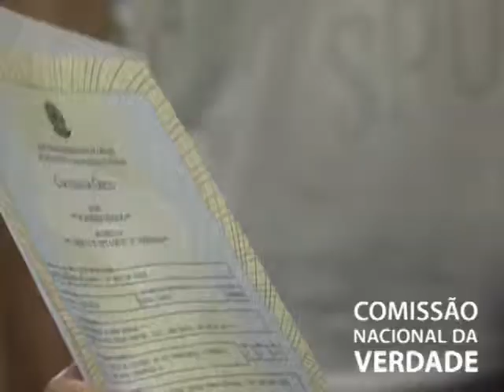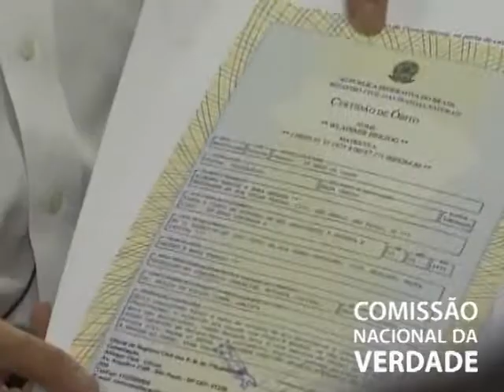Família de Vladimir Herzog recebe novo atestado de óbito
A família Herzog recebeu das mãos de Rosa Cardoso, na época coordenadora substituta da CNV, o novo atestado de óbito de Vladimir Herzog, que altera a causa da morte de asfixia mecânica para "lesões e maus tratos sofridos durante o interrogatório em dependência do 2º Exército (DOI-Codi)", acabando de vez com a farsa do suicídio do jornalista, montada pela ditadura após a sua morte, em 1975.
O novo atestado de óbito de Herzog foi solicitada à Justiça de São Paulo pela CNV.
“Sairemos certos daqui, dessa cerimônia, que não foi em vão a luta rumo ao direito à memória, a verdade e a Justiça. Hoje estamos muito mais próximos dessa Justiça que inevitavelmente virá”, afirmou o coordenador da Comissão Nacional da Verdade, Paulo Sérgio Pinheiro.

Atenção: o microfone sofreu uma pane em alguns momentos da cerimônia.

Data: 15/03/2013

Edição: Thalita Rosemberg (CNV)
Vinheta: Thiago Dutra Vilela (CNV)
Arte do canal: Paula Macedo e Isabela Miranda (CNV)
Captação de imagens e áudio: Thiago Vilela (CNV)